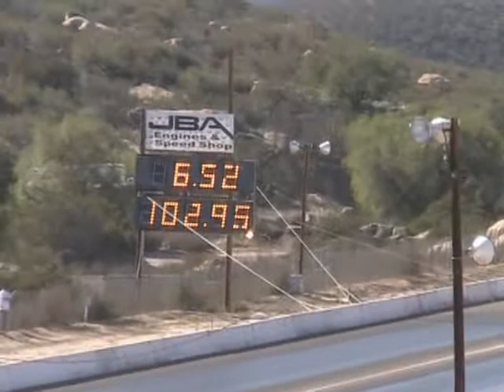Yamaha Banshee Drag Racing Barona Drag strip 11-29-2014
Yamaha Banshee 350 Drag Racing Barona Drag strip 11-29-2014
MATCH RACE MADNESS #6!!
RENEGADE BRACKET SERIES #7
TEST and TUNE LANES OPEN ALL DAY!!!
ALL CARS WELCOME!!
Test and Tune lanes will be open ALL DAY!